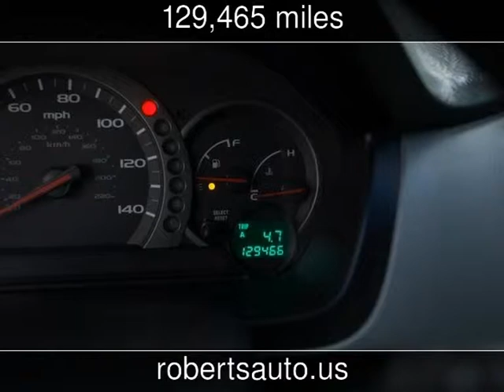2005 Honda Pilot LX Used Cars - Kerrville,Texas - 2014-01-09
See more details about this used car This 2005 Honda Pilot LX with 129,465 miles is for sale at Roberts Auto Sales.